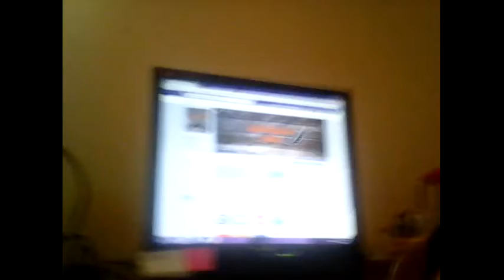Just a Quick Upload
Just a quick upload telling you where I've been since my last upload and a quick look at the new E.S.S.O. Facebook page.

UPDATE: The Facebook page is up (for the most part) so go in, check it out, like and follow.